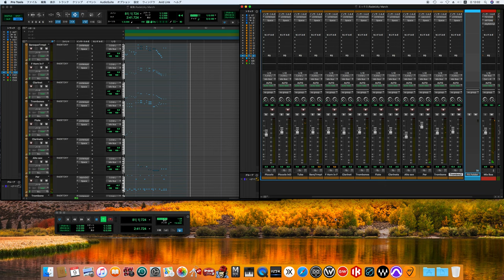Radetzky-Marsch / Johann Strauss I. (Vater) song cover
Radetzky-Marsch
Johann Strauss I. (Vater)
ヨハン・シュトラウス1世